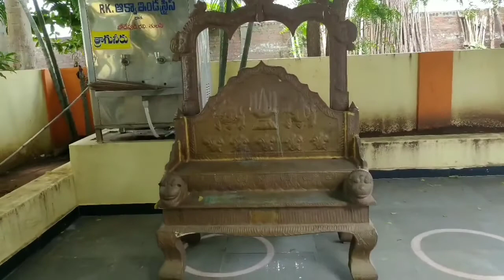స్వయంభూ గా వెలసిన శ్రీ వెంకటేశ్వర స్వామి ఆలయం/ వెంకటేశ్వర స్వామి గుడిలో మా వినాయక చవితి సంబరాలు